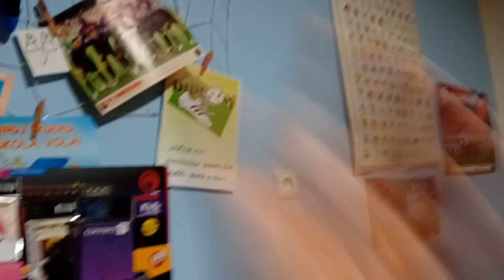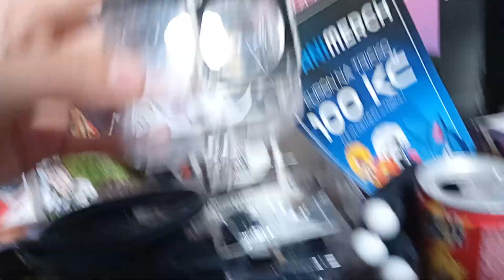room tur číslo 1 2023 jojo